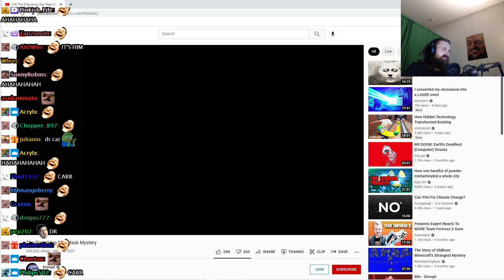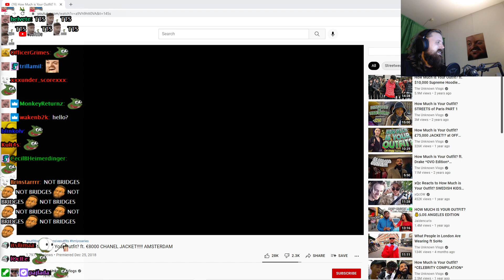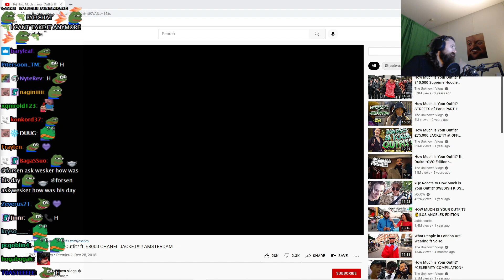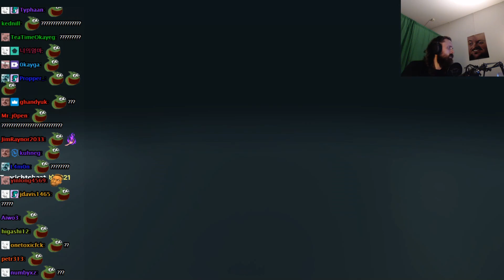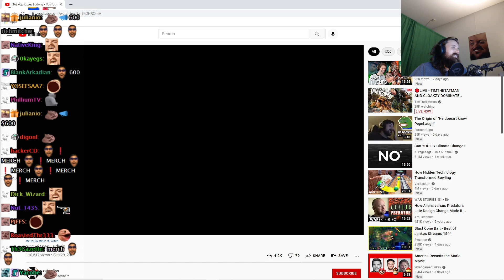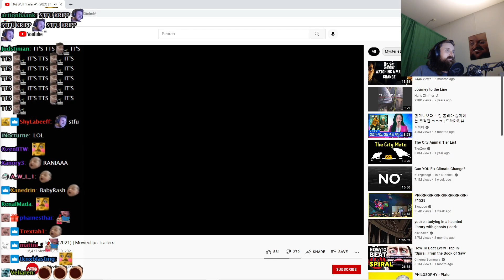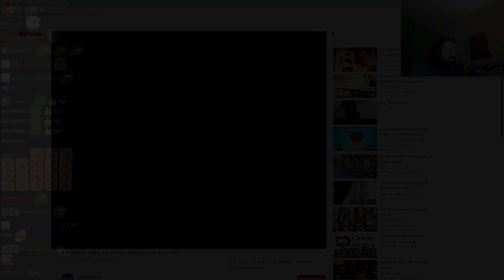Forsen's New AI TTS Donations #25